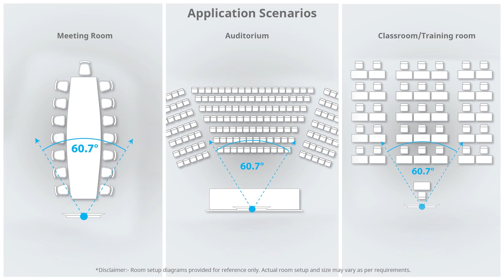PeopleLink Elite XL Series 20x - Unboxing a Solution for Auditoriums, Classrooms and Meeting Rooms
The best video conferencing is with the PeopleLink Elite XL 20x Camera. Its dynamic rotation ensures precise imaging, perfect for boardrooms, classrooms, live events, and medical consultations. Whether hosting meetings or streaming seminars. Break barriers with IR control and versatile interfaces for seamless communication.

PeopleLink Collaboration Inc.

Don't get left out of the professional loop! Follow us at PeopleLink Collaboration Inc.